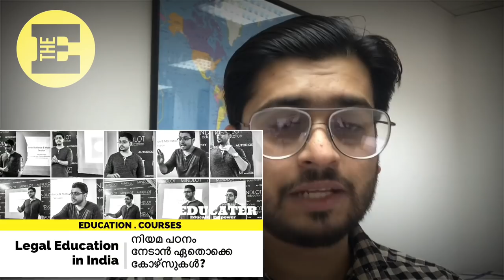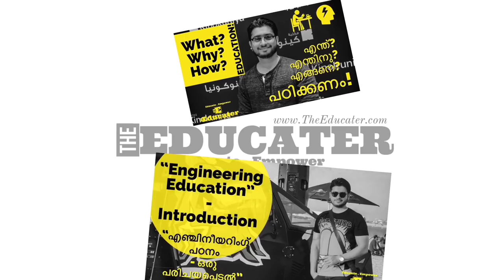ജോലി ലഭിക്കാൻ 6 കോഴ്സ് ചേരുവകൾ | 100% SUCCESS GUARANTEED 6 Course Combinations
This episode from The Educater explains 6+1 course combination for your career success!

The Educater
Educate . Empower